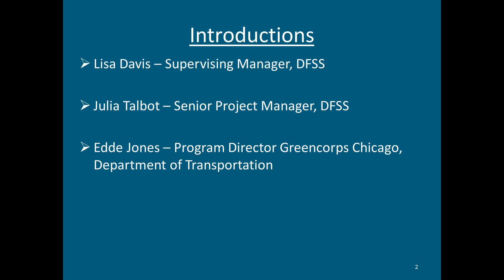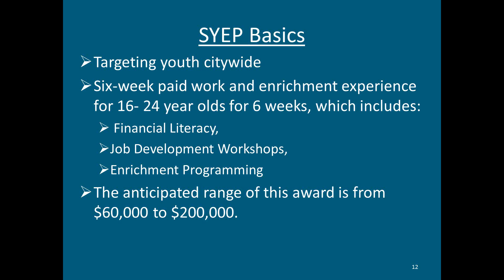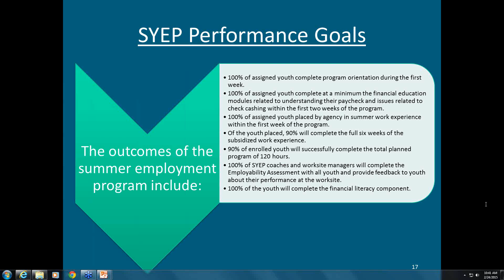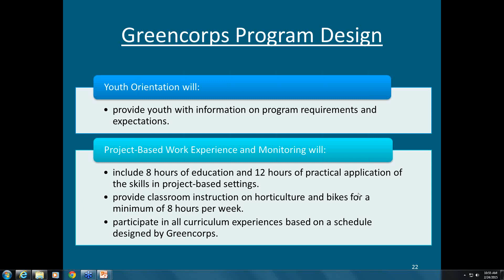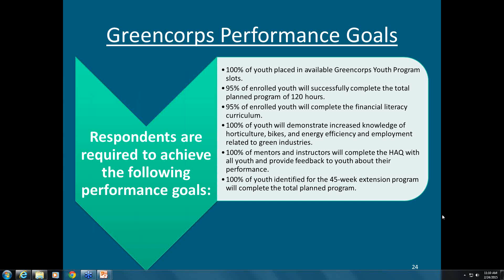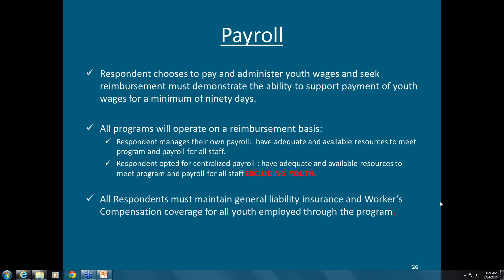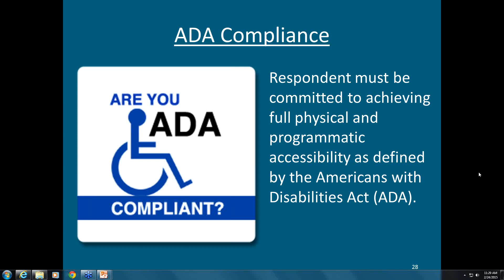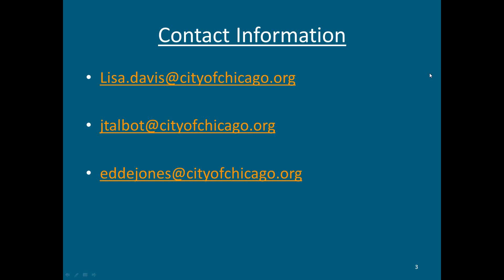SYEP & Greencorp RFP Webinar 2015